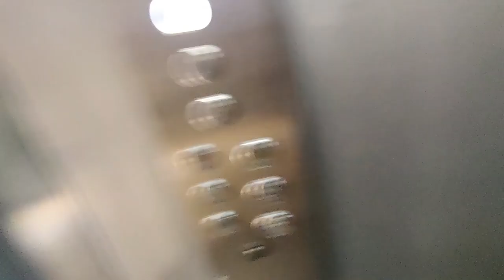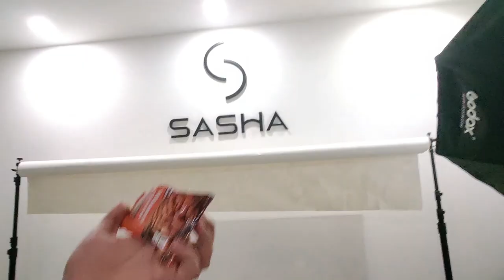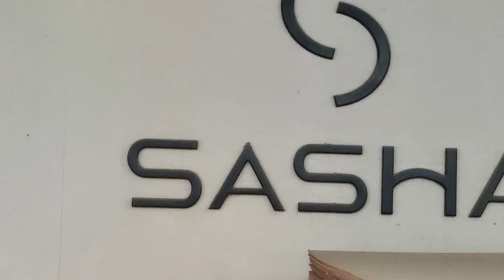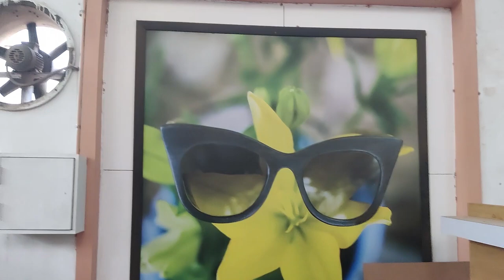Met @BeingSalmanKhan ​😍 Gifted Wooden Sunglasses 😎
Thank You guys for being here. I will share more content on different topics in my upcoming videos.
ˍˍˍˍˍˍˍˍˍˍˍˍˍˍˍˍˍˍˍˍˍˍˍˍˍˍˍˍˍˍˍˍˍˍˍˍˍˍˍˍˍˍˍˍˍˍˍˍˍˍˍˍˍˍˍˍˍˍˍˍˍˍˍˍˍˍˍˍˍˍˍˍˍˍˍˍˍˍˍˍˍˍˍˍˍˍˍˍˍˍˍˍˍˍˍˍˍ